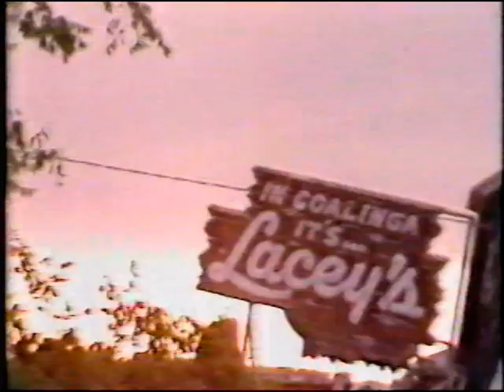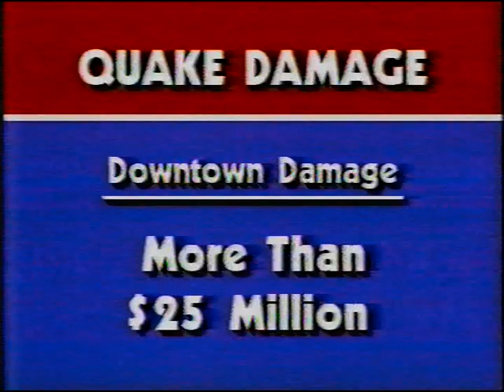1983 news bay area Colinga California earthquake